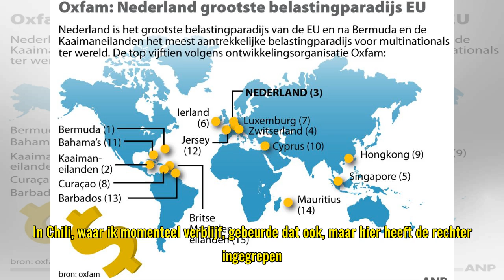Opvang in de regio? Nederlands Curaçao ís de regio